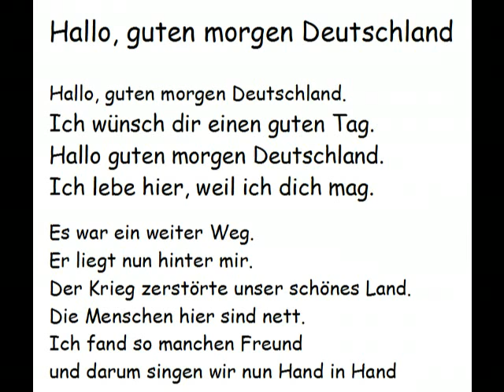Hallo guten morgen Deutschland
Lied für Flüchtlinge zum deutsch lernen